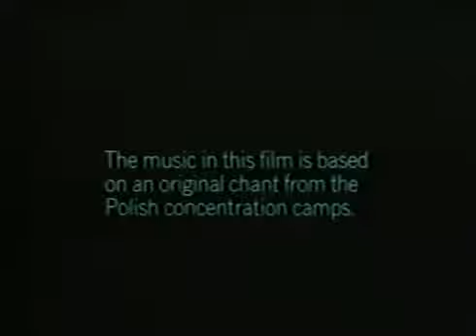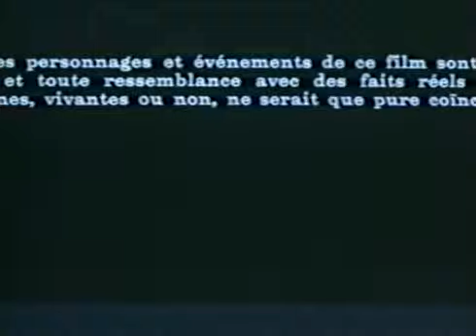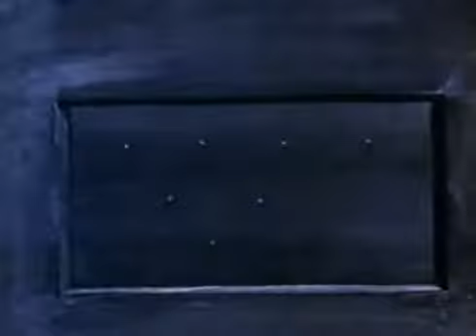1964 Walerian Borowczyk Les Jeux des Anges